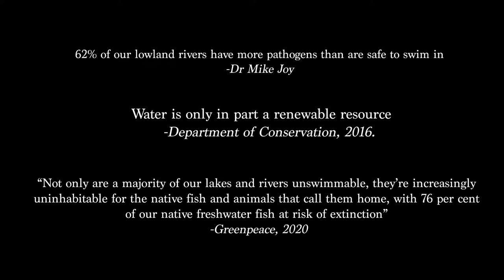Our Earth Mother | Papatūānuku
A 2 minute video I entered into a visual storytelling competition with DOC. Proud to say this was chosen as a winner 🌿 The stresses on our freshwater environments are of increasing concern to us all, especially the younger generation. I made this clip to voice a visual narrative. The stark contrast between some of the most intact rivers and our most degraded is something sobering. 62% of the lowland rivers in nz are classified as polluted beyond safe levels. For what I consider to be an integral part of Kiwi identity let’s pray that industry and regulation can strike a meaningful balance in the conversation around freshwater restoration.